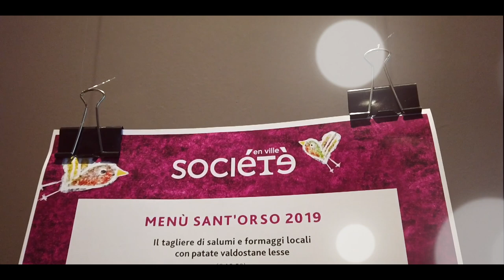Ristorante "Société En Ville" di Aosta - Fiera di Sant'Orso 2019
Video realizzato da - Web & Social Media Agency di Aosta.